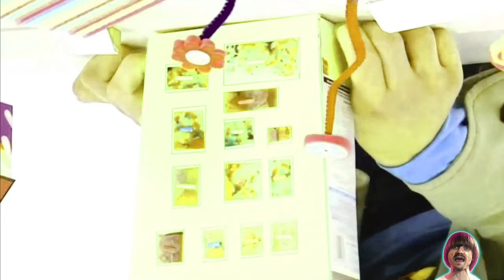Preview 2 Mr. Maker Intro Extended Effects (Preview 2 Dragostea Din Tei Effects)